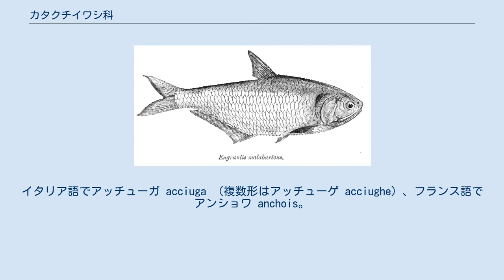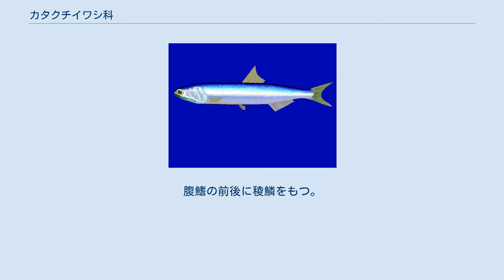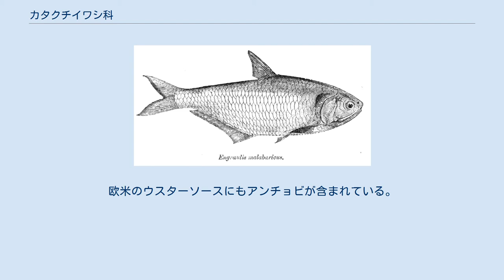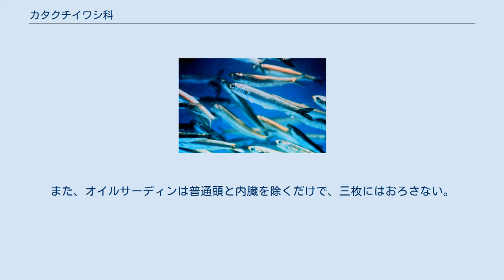カタクチイワシ科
スペインのオイル漬けアンチョビ カタクチイワシ科 Engraulidae はニシン目に属する科の一つ。
総称的にアンチョビ（英語 anchovy）と呼ばれる。
イタリア語でアッチューガ acciuga （複数形はアッチューゲ acciughe）、フランス語でアンショワ anchois。
日本では特に塩蔵品にした食品を指すことが多い。
 食用以外に肥料や飼料としても使用され、粉状に加工したものは魚粉やフィッシュミールとよばれる。
煮干しや魚醤も生のアンチョビを使って作られることがある。
 上顎骨の後端が眼の位置よりもずっと後ろまで伸びるため口が大きい。
これは、ウルメイワシ科やニシン科（マイワシなど）との顕著な違いである。
吻（口先）はややとがり、下顎よりも前に突き出ていることが多い。
顎の歯の発達は種によってさまざまである。
カタクチイワシ亜科は体が細長い円筒形に近く、外見はイワシに似る。
エツ亜科はそれほどイワシに似ておらず、高く立った特徴的な背びれを持つ。
背に青みがかった、いわゆる青魚である。
腹側は銀色である。
 約20種の淡水産種が知られ、南アメリカを中心に分布する。
ニシン科とは異なり、本科魚類の化石種は極めて少数しか知られていない。
ほとんどはプランクトン食だが、一部に魚食性種がある。
 エツ亜科 Coiliinae は約6属50種を含む。
腹鰭の前後に稜鱗をもつ。
臀鰭が長く、エツ属では尾鰭と連続する。
 カタクチイワシ亜科 Engraulinae は約11属100種を含む。
腹部の稜鱗は腹鰭の前方のみにある。
臀鰭は短い。
ほとんどの種は南北アメリカ大陸の沿岸に分布する。
 FAO調べ、2005年。
 世界的にはアンチョベータ（ペルーカタクチイワシ）が非常に多い。
乱獲により減少しているが、それでも、種別の統計で2位のスケトウダラ (2790千トン) に数倍の差を空けて1位である。
日本で主に漁獲されるのはカタクチイワシである。
 塩蔵アンチョビをのせたピンチョス（右） 右上に見えるのが塩蔵アンチョビ。
そこに黒オリーブ、にんにくを加え、オリーブ油で和えれば、南仏風の万能ソース「アンショイアード」（anchoïade）ができる。
 塩蔵品は、三枚におろして内臓を取り除いた小魚を塩漬けにして、冷暗所で熟成及び発酵させたものである。
オリーブオイルを加え、缶詰や瓶詰にする。
主にイタリアやスペイン、モロッコで生産されている。
 缶詰には、三枚におろした身肉をそのまま平らに並べたフィレー・タイプのものと、その身肉をケッパーの実を芯にして渦巻状に巻いたロール・タイプのものがある。
ペースト状にしてチューブに入れられた製品もある。
 塩蔵アンチョビはヨーロッパの料理によく用いられる。
そのまま、あるいはペースト状にして食べるほか、サンドイッチやカナッペの具としたり、ピザ、パスタ（プッタネスカなど）、サラダ（シーザーサラダなど）の味付けに用いたりもする。
この他にも、アンチョビを用いる料理にはヤンソンの誘惑やバーニャ・カウダがある。
欧米のウスターソースにもアンチョビが含まれている。
 なお、アンチョビと似た加工食品に「オイルサーディン」があるが、アンチョビは 「塩漬けにしたカタクチイワシ」で非加熱であるのに対して、オイルサーディンは、「油漬けにしたサーディン（鰯）」で加熱したものである。
アンチョビの方がはるかに塩辛く、オイルサーディンよりも小さな魚を用いて作られる。
また、オイルサーディンは普通頭と内臓を除くだけで、三枚にはおろさない。
 マレーシアではインドアイノコイワシ属やタイワンアイノコイワシ属の小魚をゆでて塩漬けにしたあと、乾燥させた食品「イカン・ビリス（ikan bilis）」がサンバルの材料として、また、かりかりに揚げてナシ・ルマッのおかずやパンの具にして日常的に食べられている。
同様のものをインドネシアでは「イカン・テリ（ikan teri）」という。
 日本の田作（カタクチイワシの煮干し） 日本ではカタクチイワシを塩ゆでした後、素干ししたものを煮干しなどと呼び、食用や出汁を取るためによく利用する。
 日本では漁獲量のほぼ100％が加工用として出荷され、鮮魚が市場に出回ることはないが、取れたての物は刺身でも食べられる。
青魚独特の脂があって美味だという。